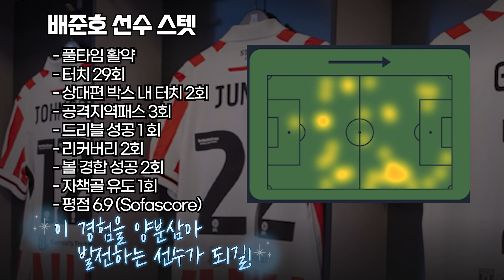자책골 유도한 스토크시티 배준호 선수, 팀은 브라이튼에게 4-2패배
배준호 선수가 FA컵에서 풀타임 활약했습니다. 선제골 득점에 관여했으며, 이번 경기에서 자신의 영향력을 과시했습니다.

✅ 기사출처 :
✅ 영상출처 : @StokeCity
✅ 자막
✅ 음원 :